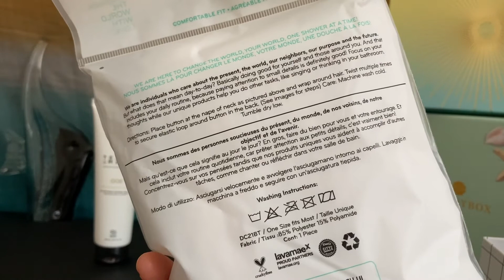❤️ unboxing GLOWRIA septembre 2021 🥖☕️ Breakfast Beauty Club ☕️💄 thème respecté 😍😍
Salut les beautés ❤️ dans cette vidéo je vous dévoile les produits de la Box Glowria du mois de septembre…
Bon visionnage 😘😘

Mes liens de parrainage/codes promo (ils sont tous sans engagement et me permettent de bénéficier également d'une petite réduction!) :

- Glossybox (5 euros de réduction sur votre 1e box) : POZG-R1

- MyLittleBox  (3 euros de réduction sur votre 1e box) : FRIEND979997

- YESSTYLE (code parrainage influenceur 1 à 10% de promo sur toutes les commandes, cumulable avec toutes les offres et promo) : BEAUTYYYG92

- Glowria (3 euros de réduction sur votre 1e box) : FRIEND410901

- Lookfantastic  (10 euros de réduction sur votre 1e commande) : ORIANE-R9A

- Lookiero (box mode) (10 euros de réduction sur la 1e commande)

- Quitoque (box nourriture/recettes) 3 fois 20 euros offerts : ORIMVYY

- HelloFresh (box menu) : (30€ offerts, je peux envoyer l’invitation par mail)